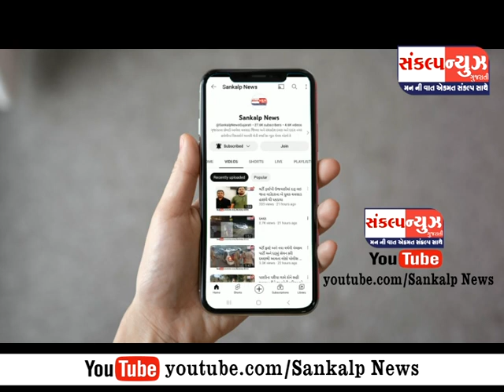પારડી આર્ટસ એન્ડ કોમર્સ કોલેજના વિદ્યાર્થીઓ બેડમિન્ટન સ્પર્ધામાં ઝળકી ગૌરવ વધાર્યું